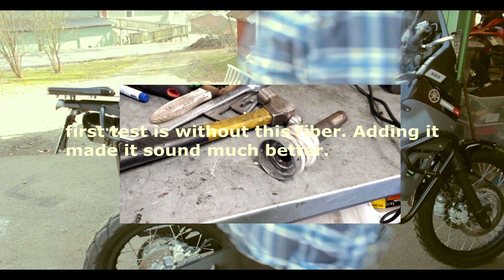My Yamaha Ténéré xt660z Is Too Loud!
Trail dreamer style rally/touring